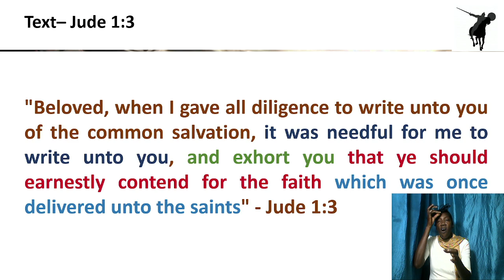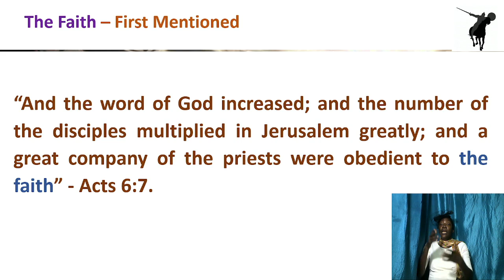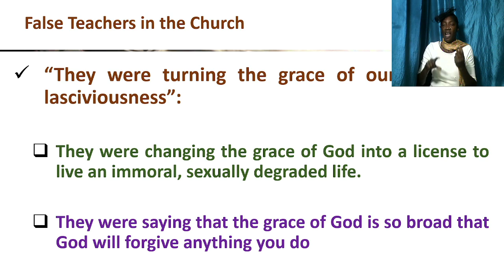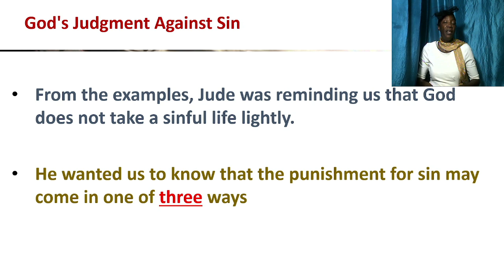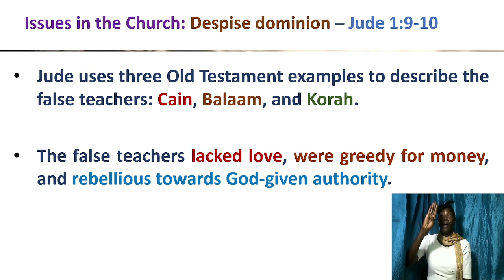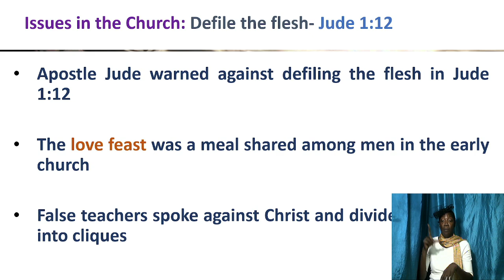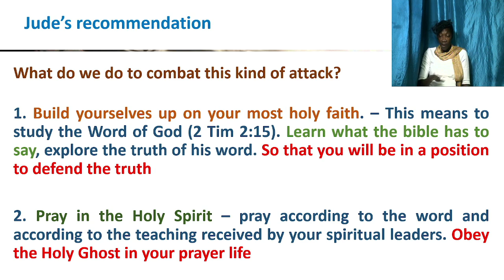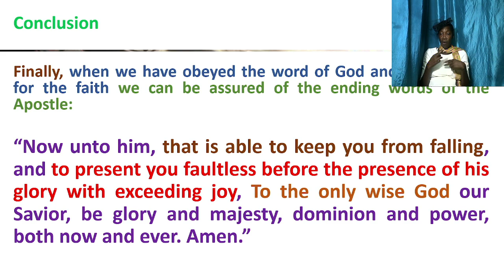March 15, 2023 Wednesday Bible Study [Elder Andrew Martin] "Earnestly Contend for The Faith"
Wednesday Bible Study "Earnestly Contend for The Faith"